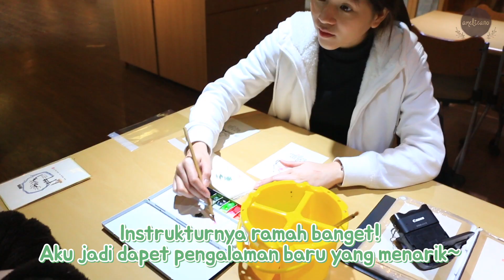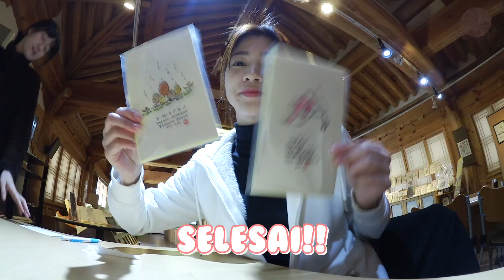VLOG : JALAN-JALAN KE JEONJU, KOREA [Part 2] | AMELICANO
Sekarang ini udah masuk musim semi dan cuacanya lagi enak-enaknya lho~

Buat temen-temen yang main ke Korea dan pengen ngerasain budaya sama makanan Korea yang enak-enak, aku rekomen untuk ngunjungin Jeonju!!

Nonton video jalan-jalan aku dan Adelyn di Jeonju hari kedua sampai habis ya! Yang belom nonton video hari pertama, bisa nonton di sini: